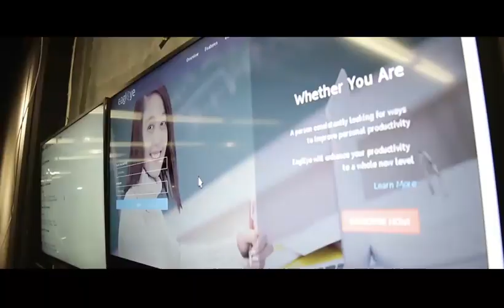Seperti apa sih agenda meeting operations di PowerSwitch?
Meeting reguler yang diadakan tim operations di PowerSwitch.

PowerSwitch adalah agency Field Marketing terbesar di Indonesia yang memberikan servis di bidang sampling, retail dan activation. Tahun 2016 dan 2017 PowerSwitch memenangkan BEST OPERATIONS AWARD WORLDWIDE dari FMBE UK.